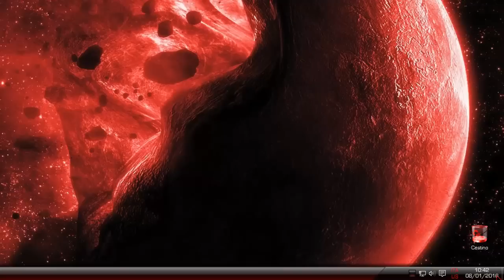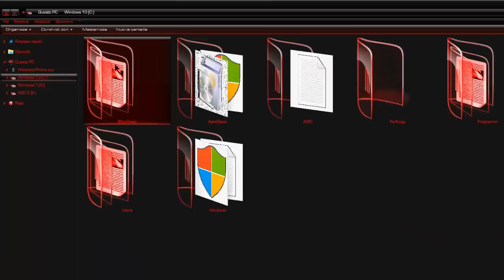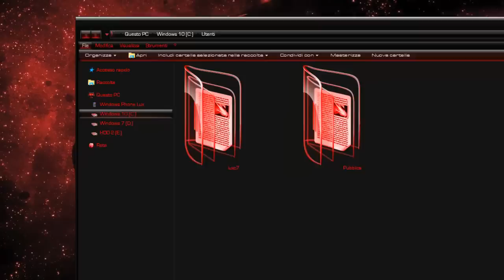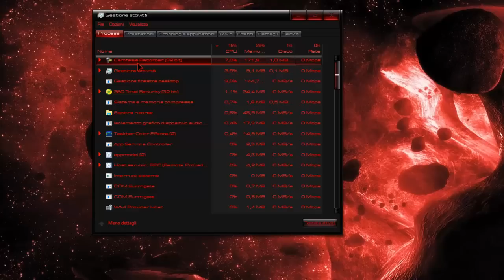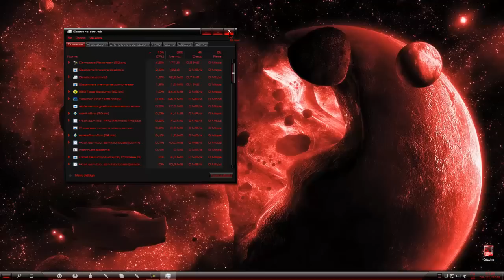Tema W10 TH2 ✧ECLIPSE✧ (November Update)